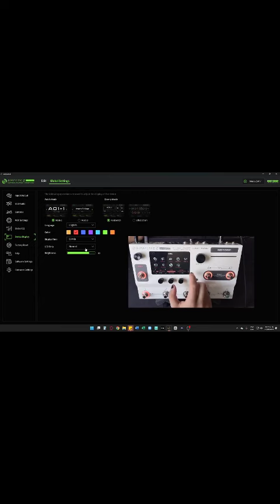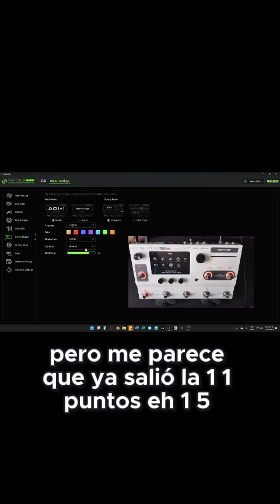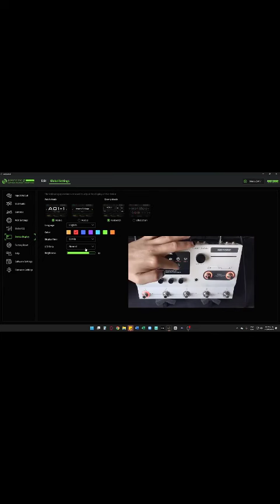Configura tu Ampero Stage 2 como un Profesional: Guía Completa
En este video, te guío a través del proceso de configuración del Ampero Stage 2 para lograr resultados profesionales. Aprende a ajustar todos los parámetros, desde los efectos hasta las conexiones, para sacar el máximo provecho de tu equipo. Ideal para músicos y técnicos que buscan perfeccionar su configuración y obtener un sonido de alta calidad.